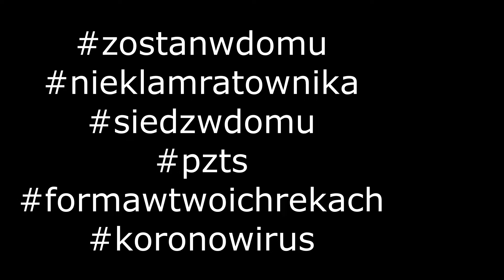Karolina Białk Koronawirus